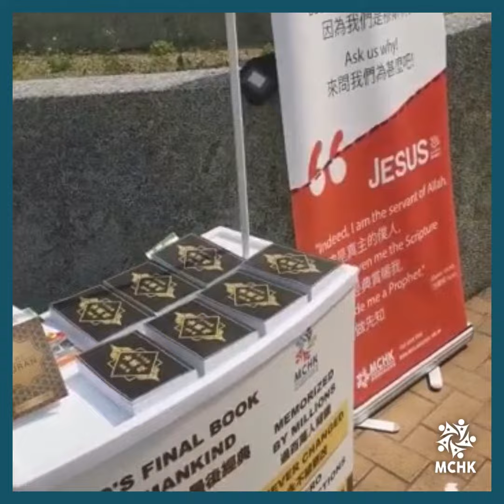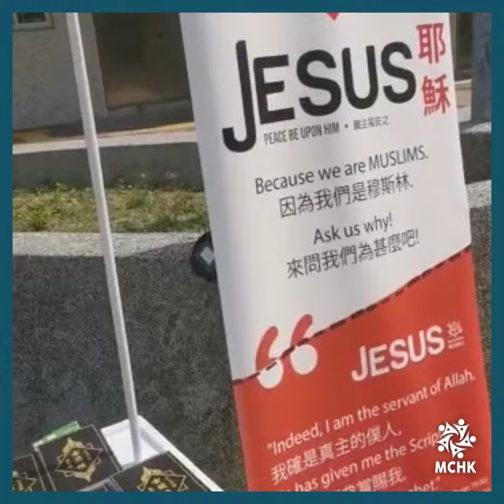3 Locations x Street Dawah x Hong Kong • 19/03/2022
Alhumdulilah our StreetDawah happening TODAY at 3 locations across Hong Kong! 💪

📖 Giving out free translated copies of the Quran to all, knowing and believing it is the BEST source of guidance, after all it’s from Al Haadi - Allah, The One who Guides.